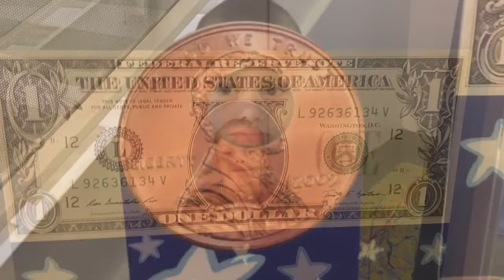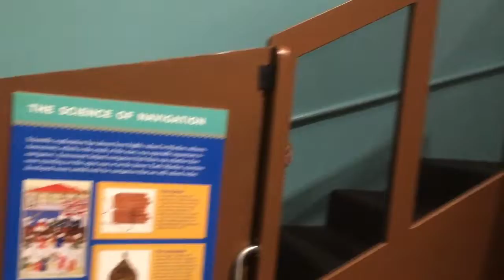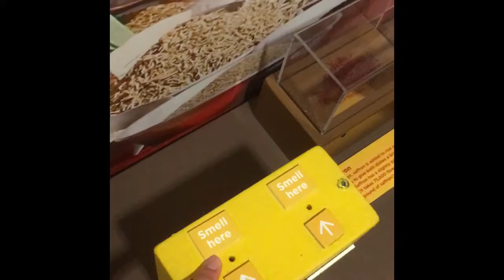Children museum of manhattan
Как мы провели день в детском музее на Манхеттене